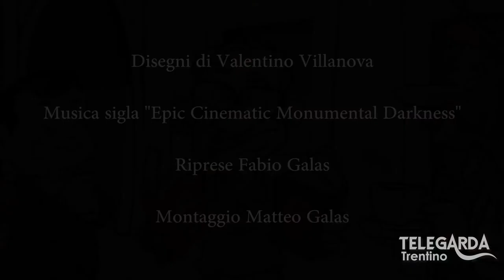TeLeDigoMi... 23 - I nostri campioni ai mondiali di calcio in Brasile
TeLeDigoMi, I nostri campioni per i mondiali di calcio in Brasile. Robustelli, Vinicio e "Carleto portier dele Palme" sono le nostre punte di diamente